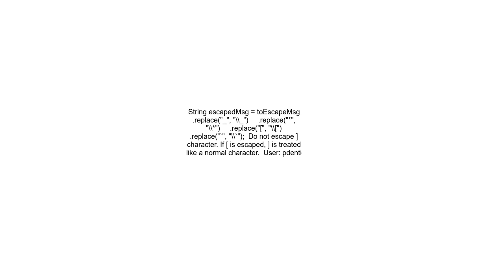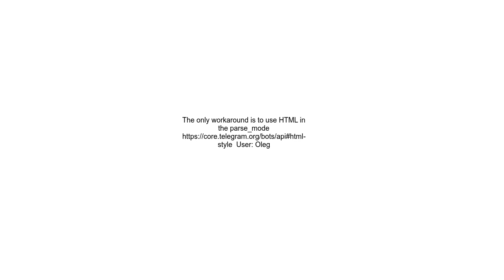Telegram does not escape some markdown characters